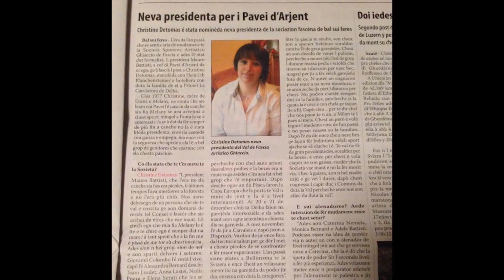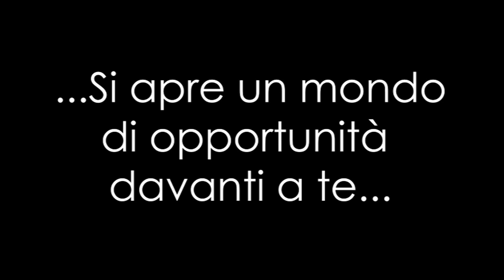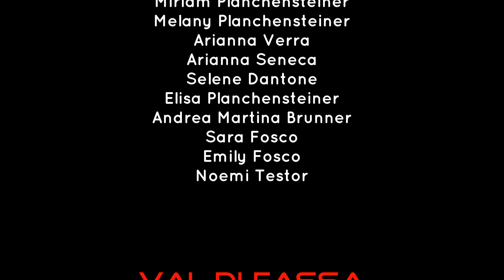Video Intervista Val di Fassa Artistico Ghiaccio 2019 - Noemi Testor e Lorenzo Vuerich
I nostri atleti raccontano cosa sia per loro la vita del pattinatore su ghiaccio. Il video è stato realizzato da Noemi Testor e Lorenzo Vuerich